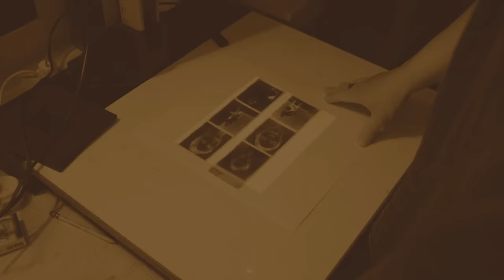Lil Rock Look x 5:55 - Dirty Kura Kani [Lil Rock Look Flow 1] (Official Video) Dir.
After being tired of listening to same old Nephop rappers with same old flows, Lil Rock Look has come up with something different. This New Wave Flow has 2 sections with Chirag Khadka on 2nd hook.

Official Music Video for "Lil Rock Look Flow" [Dirty Kura Kani]" by Lil Rock Look​ & 5:55 now available everywhere on all Streaming Platforms

A Film by Hana Gang
Abboye / Sagar Tamang / Jayasurya Lama / Bhuwan Chettri / Kamal Neupane

Sauce / Edit by Silky / @abboye

Song Produced & Mixed & Mastered by Lil Rock Look

Social Handles

Abhiyan Thapa @abboye
Sagar Tamang  @sagar.tamang3639
Jaysurya Lama - @jayasuryalama
Kamal Neupane @kamalnep
Bhuwan Chhetri @bhuwanchhetri_
Lil Rock Look @lilrocklook

Unauthorised downloading and uploading on YouTube channel is Strictly Prohibited 🚫. Embedding to a website is allowed ✅